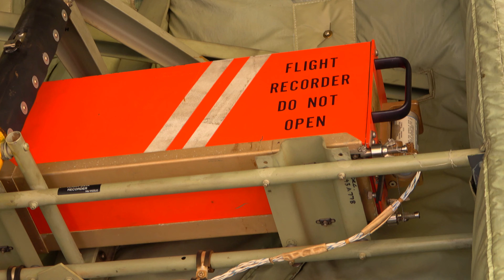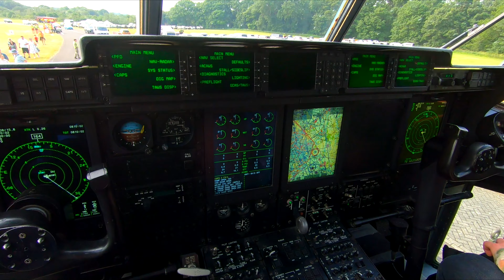RAF Cosford 2023- Includes Hercules Live flight Deck and Ground Static Aircraft....ENJOY :)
A Fantastic day of aviation, fun and attractions.
RAF Cosford is an amazing day out for all the family.

MUSIC CREDITS
Music | "Echoes" by LiQWYD

 • Eternals – Alex-P...